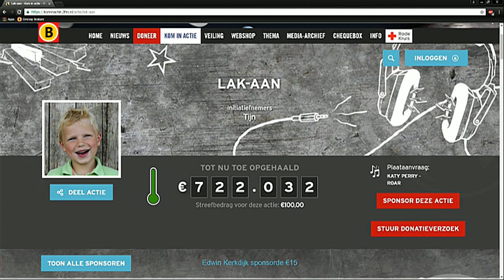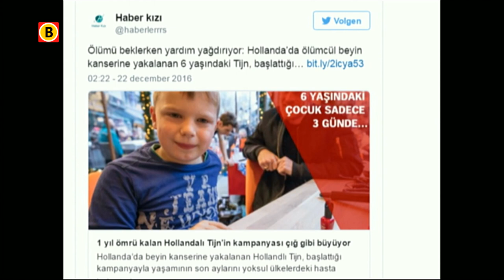Heel Holland aan de nagellak dankzij ongeneeslijk zieke Tijn (6)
Het zal je niet zijn ontgaan: de zesjarige Tijn Kolsteren uit Hapert verovert de harten van veel Nederlanders met zijn nagellak-actie. Maar ook in Turkije kennen ze deze kleine held nu. Verschillende Turkse media schrijven donderdagochtend over hoe de doodzieke Tijn zich toch graag wil inzetten voor anderen en deze week iets goeds wil doen.